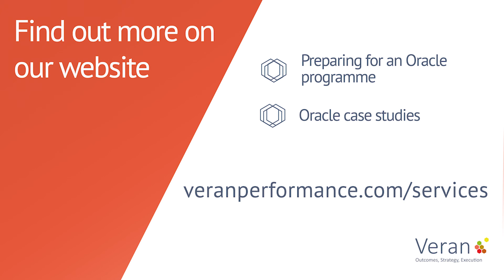Part 4: How to drive truly successful Oracle Transformation Programmes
Continuing our mission to equip anyone embarking on a Transformation Programme with the right tools to answer three key questions:
1. How can we best PREPARE for a successful transformation programme?
2. How can we EXCEED the expectations of a transformation programme?
3. How can we ensure the programme comes in to TIME and BUDGET?

In Part 4 of our Transformation Series, we interview Phill Lupton, an expert in Transformation specialising in Oracle programmes. Phill has more than 20 years' experience helping businesses prepare, design and implement HR, Payroll and Finance technology.